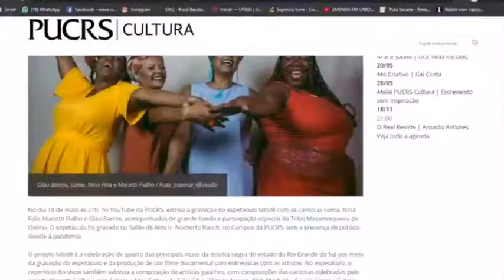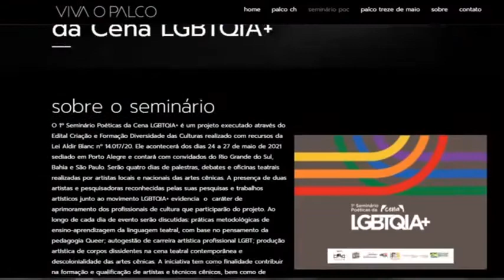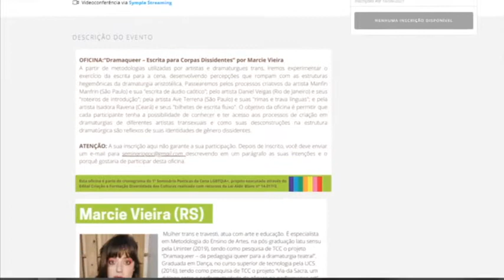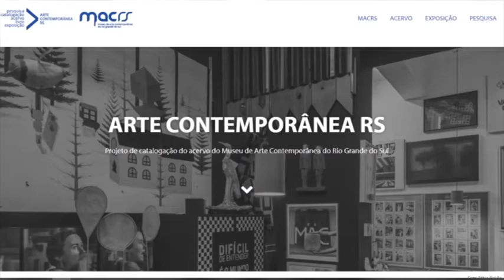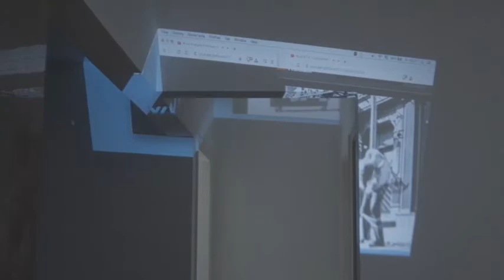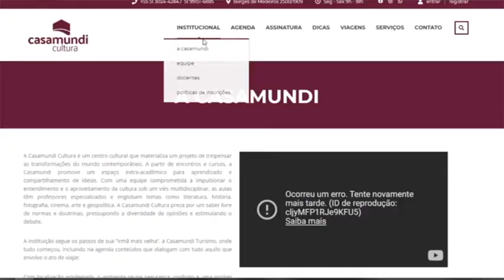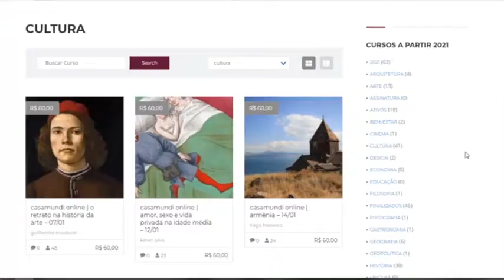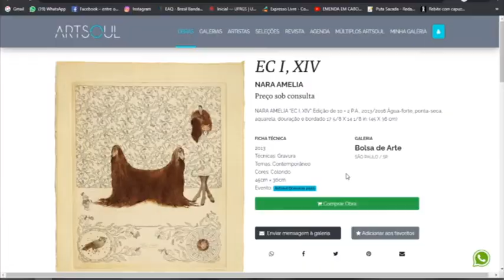Estação Cultura | TVE - 21/05/21